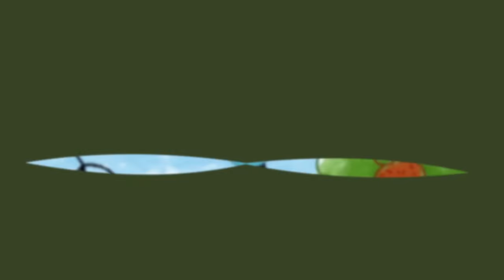Oggy and the Cockroaches - THE WILD HUNT (S05E58) CARTOON | New Episodes in HD